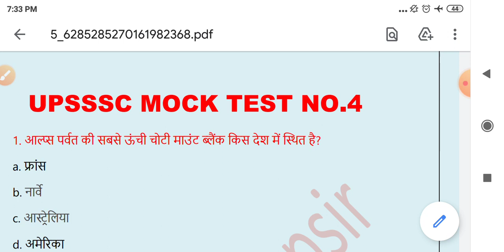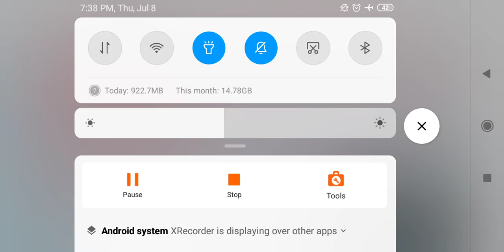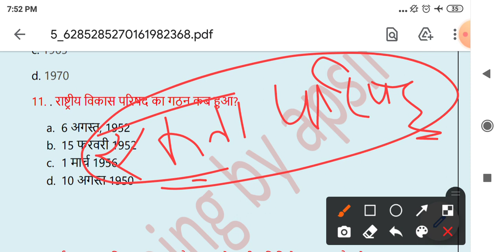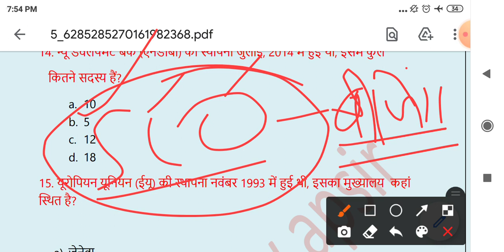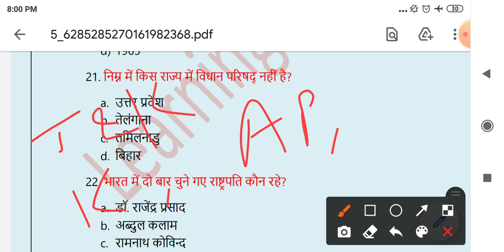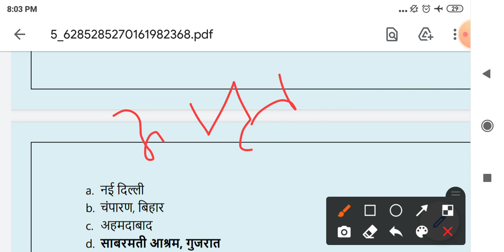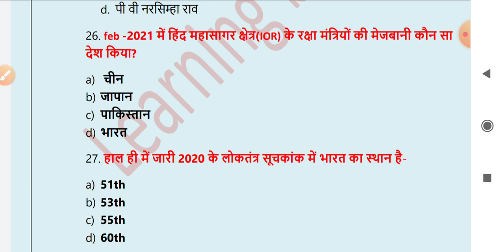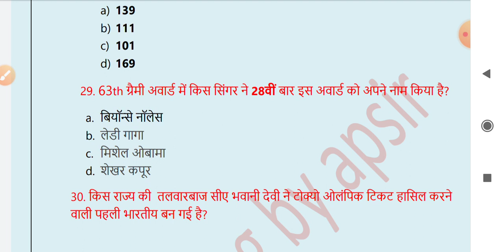UPSSSC PET MOCK MODEL PRACTICE SET । UPSSSC PRACTICE SET 2021 । UPSSSC PET discuss by apsir #4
is video me upsssc pet ke mock model practice set ko solve  karaya gaya hai, isme history  polity geography economy invironment current se related gs ke question ke bare me bataya gaya hai, ye sabhi question hone wale exams upsc ias uppsc pre, pcs, lower pcs, upsssc lekhpal, vdo, junior assistant, upsi, up constable, uppsc ro aro aadhi sabhi exam ke liye bahut hi important hai.